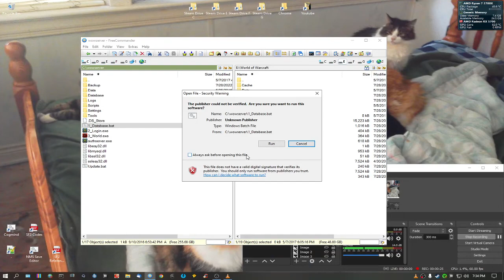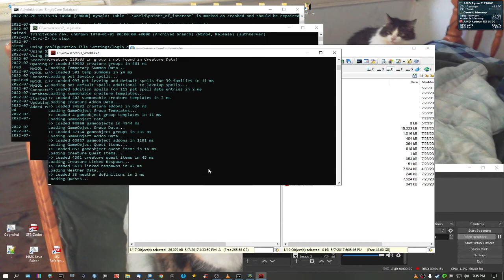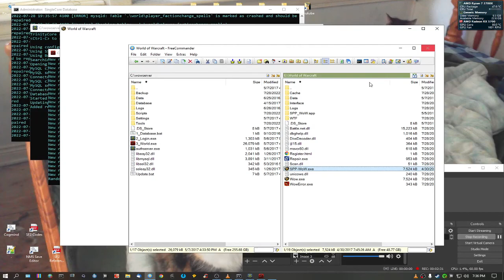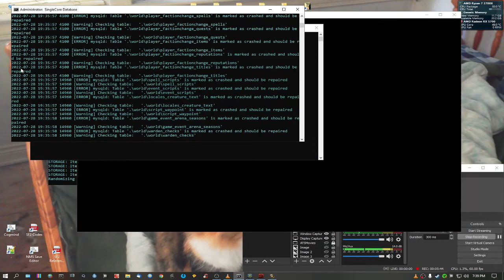World of Warcraft - Tinkering on My Own Server